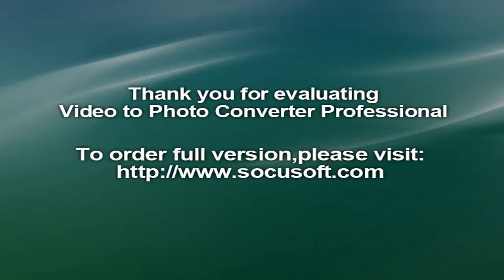Fernanda Iglesias‬, ‪Dady Brieva‬, ‪Carolina "Pampita" Ardohaín‬‬